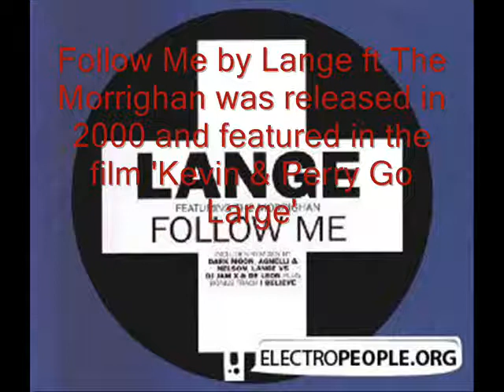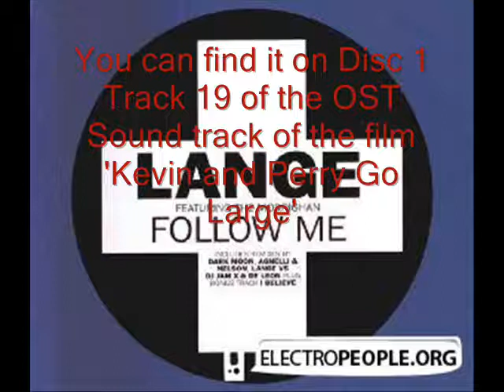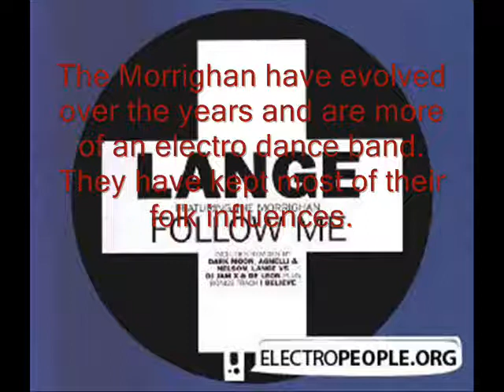DJ Str8 Az 2012 Dance Mini mix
Lange ft The Morrighan Britney Spears Sam & The Womp Adele Evenescence Carly Rae Jepsen Katy Perry Nero/Skrillex